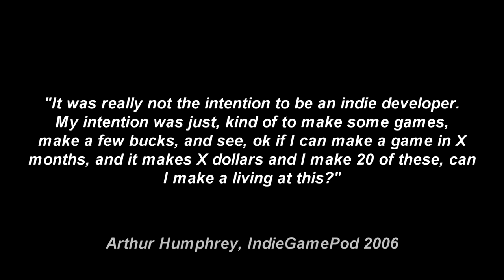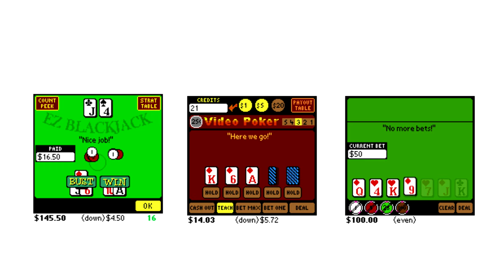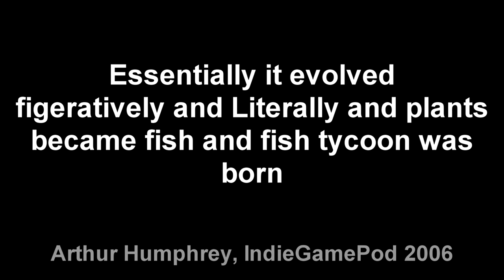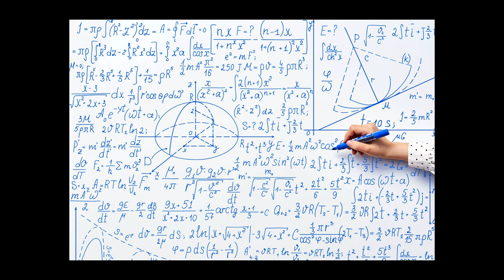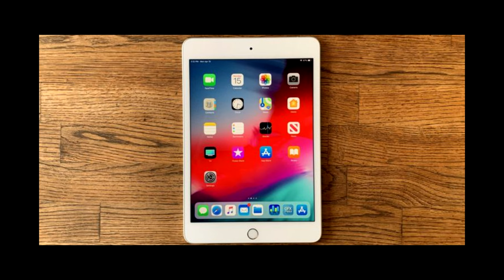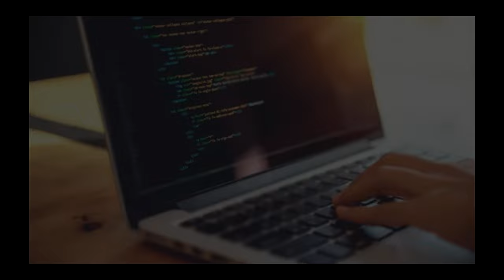How This Casual Studio Revolutionized Simulation Games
Through the innovative real time game mechanic, Last Day Of Work games revolutionized casual simulation games through titles such as plant tycoon, fish tycoon, virtual villagers, and virtual families. This video documents the history of Last Day Of Works and the games they released.

🎬 Chapters
00:00 - Introduction
00:17 - Starting Out
00:53 - Card Games
01:25 - Little Pocket Pet
02:25 - Plant Tycoon
02:53 - Fish Tycoon
03:30 - Virtual Villagers
07:43 - Virtual Families
08:55 - Modern Day
09:56 - Conclusion

💂 About Me
Hello there Recruits! Sergeant Crovert here! This channel covers all kinds of pop culture in a fun and entertaining way. Until next time, as you were.